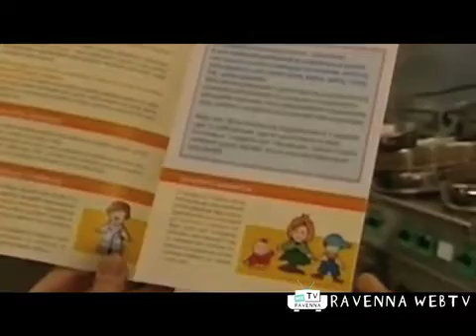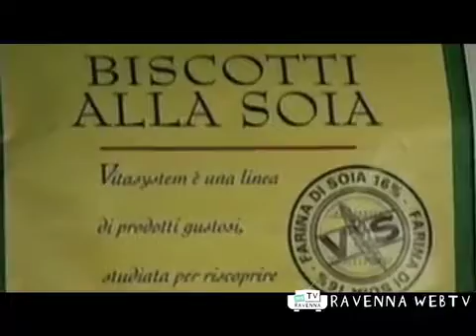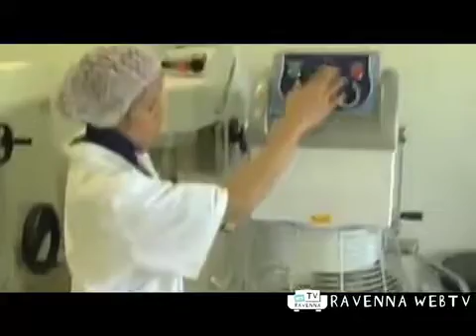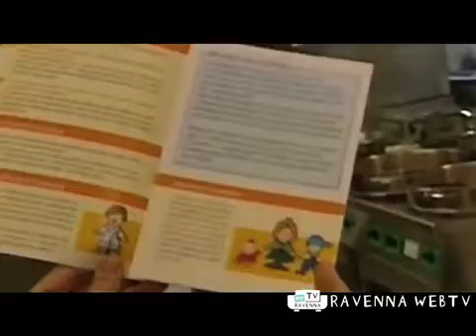Cronaca 27:08:2011 ore 11.mp4